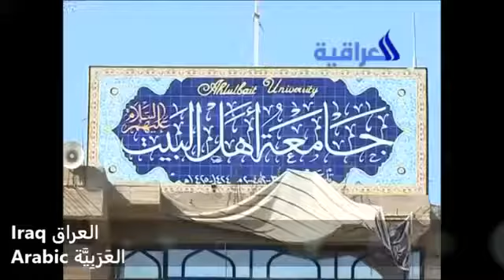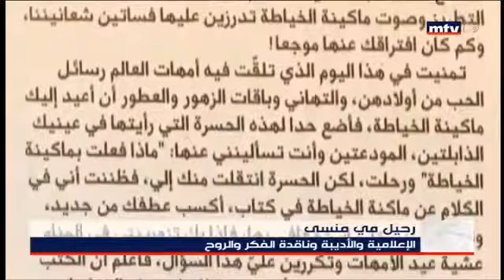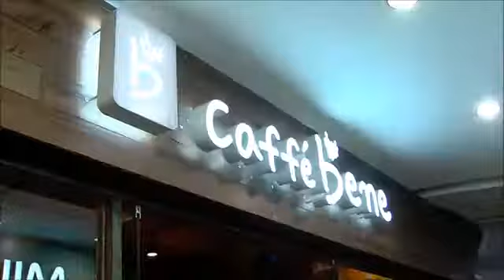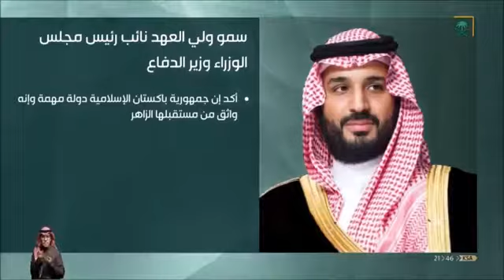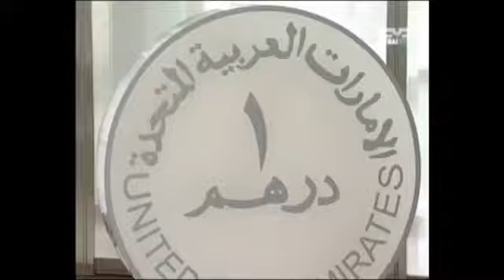Idiomas de Asia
Asia es el continente más extenso y poblado de la Tierra. Con cerca de 45 millones de km², supone el 8,74 % del total de la superficie terrestre y el 29,45 % de las tierras emergidas y, con alrededor de 4,463 millones de habitantes, el 69 % de la población mundial. Se extiende sobre la mitad oriental del hemisferio Norte, desde el océano Glacial Ártico, al norte, hasta el océano Índico, al sur. Limita, al oeste, con los montes Urales, y al este, con el océano Pacífico.